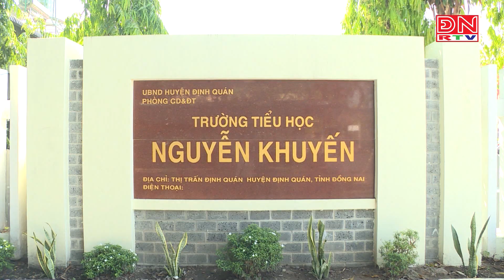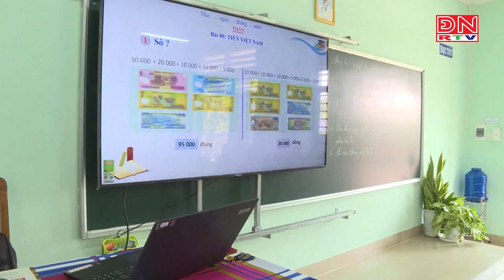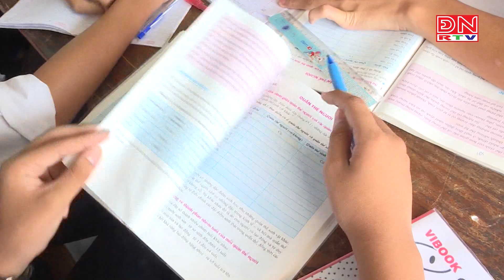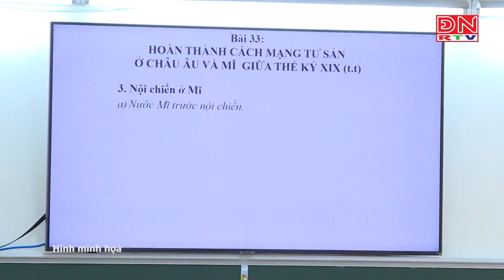Đổi mới giáo dục để truyền cảm hứng cho học sinh